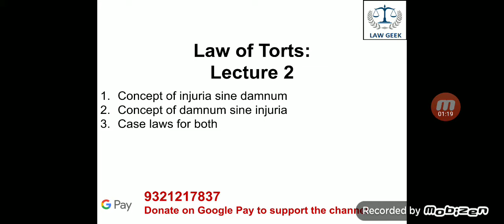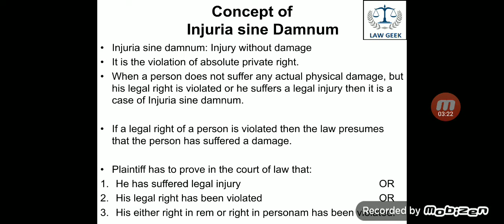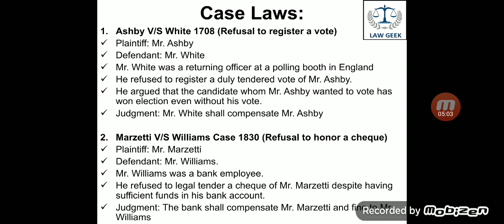Law of Torts: Injuria Sine Damnum with Case Law|Ashby VS White 1703